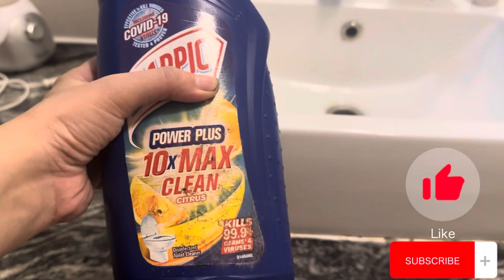Whole house cleaning motivation🤗 clean with me || Daily routine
Whole house cleaning motivation🤗clean with me || daily vlog

Your searches…….
How to maintain a clean home
Cleaning motivation
Whole house clean with me
Whole house cleaning motivation
Clean with 2023
Pakistani mom daily routine video
Deep cleaning home Pakistani mom
Room deep cleaning
Kitchen deep cleaning
Bathroom deep cleaning
Desistyle room cleaning
Housewife deep cleaning
Floor clean
Kitchen ki saaf safai
Family vlog
Daily routine
5am to 8 pm daily
2023 cleaning motivation
My daily cleaning routine
Full house cleaning routine
Speed cleaning with me
Weekly cleaning routine
House cleaning vlog Pakistani mom
Lifestyle vlog
Lifestyle with beenish vlog
Real life video
10 minutes cleaning routine
Pakistani mom
Clean your fan in a minute with clothe hanger|| wonderful cleaning Hack 2023
pakistani cleaning vlog
cleaning vlog
indian cleaning vlog
desi home cleaning vlog pakistani
pakistani house wife home cleaning vlog
pakistani cleaning home vlog
pakistani cleaning vlog new
Speed cleaning
Pakistani village cleaning vlog